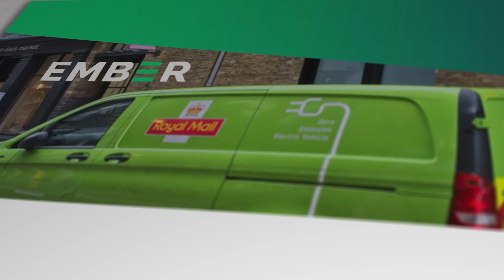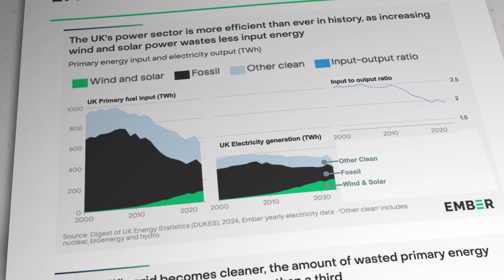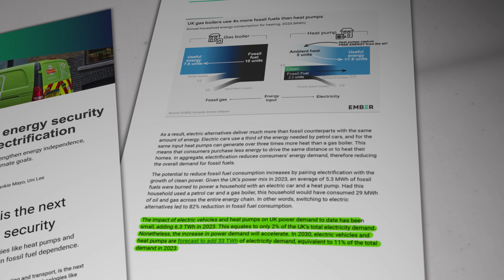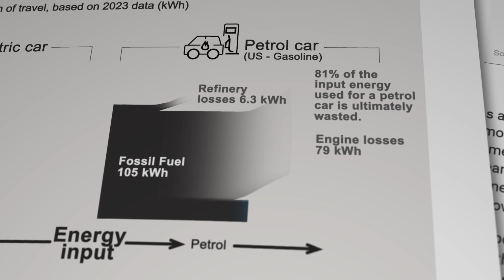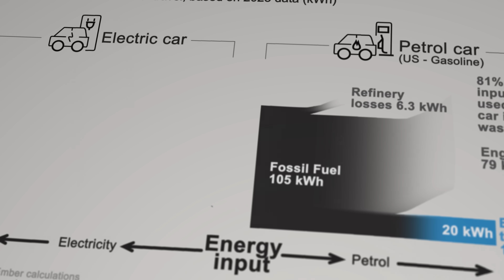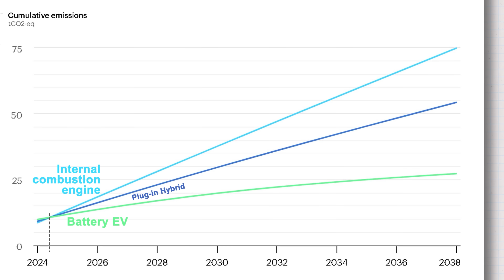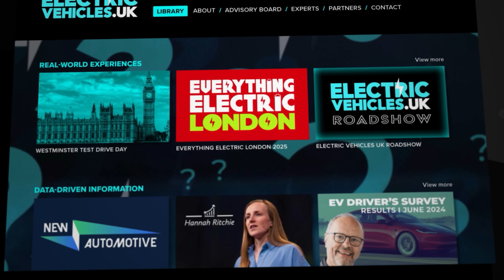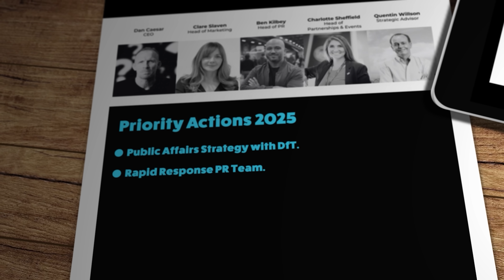Are Electric Vehicles a MISTAKE?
Are electric vehicles a mistake? Well, to listen to certain sections of the mainstream press and social media, you'd be forgiven for thinking that they're a disastrous concept and their sales are tanking fast. But does that tally up with the real-world data?